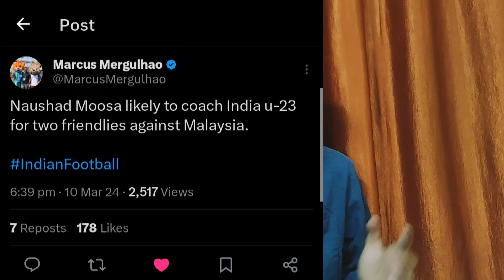Mohun Bagan 3-1 East Bengal | Ind u16 Lost SAFF Final | India u23 Coach | FIFA WCQ Venue | AIFF